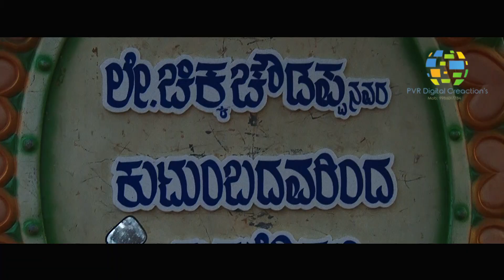Mamatha M.C & Shivashankarareddy K Video Highlights Mob:9986017784